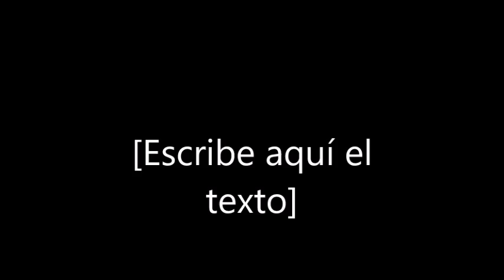No te Pareces a Nadie